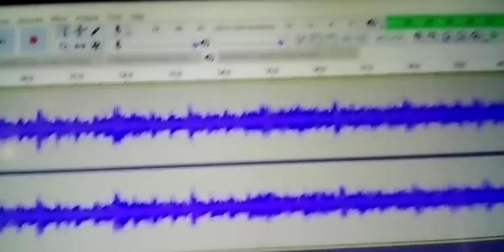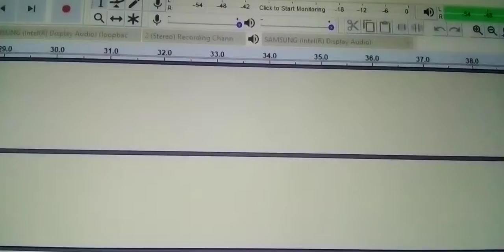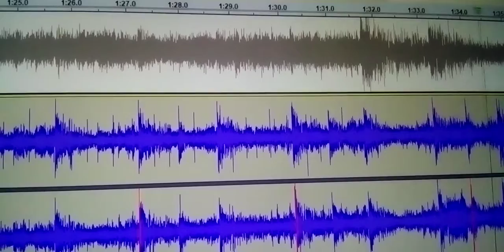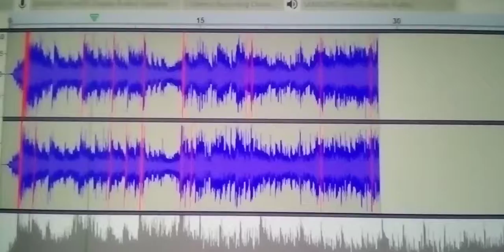this what I was talking about AT Velkhana theme being groovy, oh yeah I'm in the Coral H and Nami